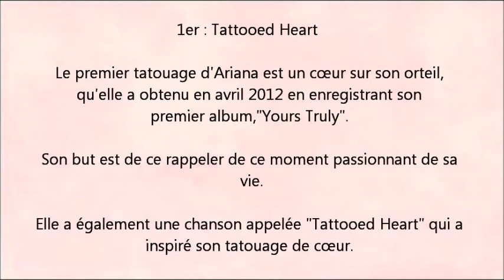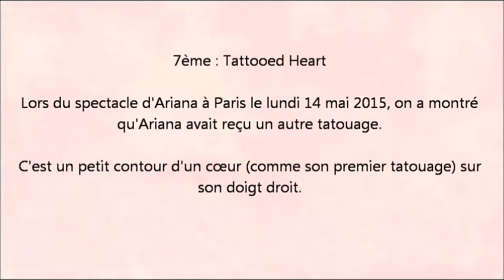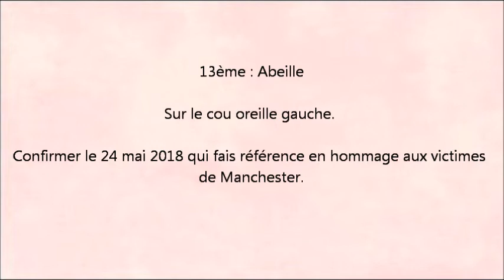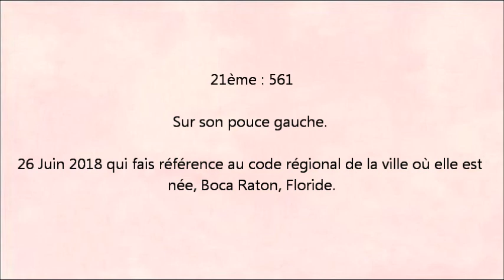Ariana Grande l Tatouages Partie 1 (Avril 2012 / Juin 2018)